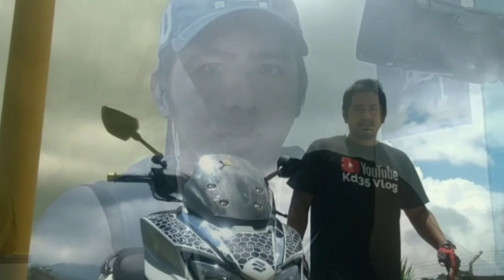Try lang walang kukuntra😅 | Kd35 Vlog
Try lang po, salamat hehe